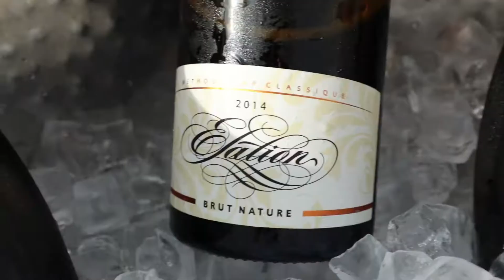Creation Passion for Paleo